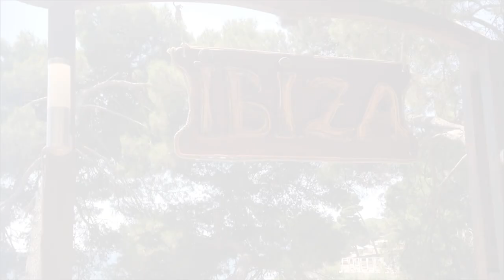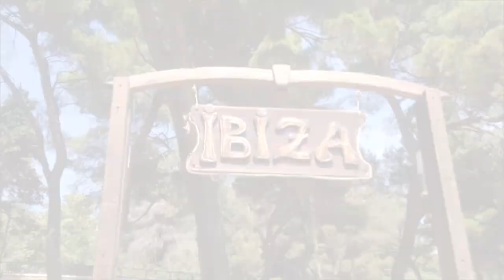Ulcinj |Ibiza Beach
Hello there I am All Places and I do videos here about the great town of Ulcinj and other places too.If you like my content and videos make sure to subscribe to my channel.
And also share my videos so other people can see them.